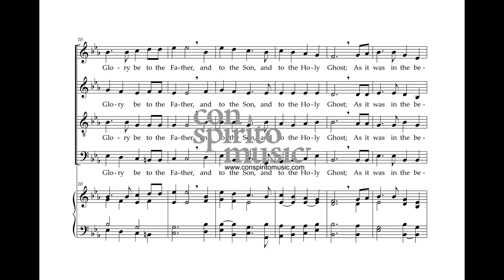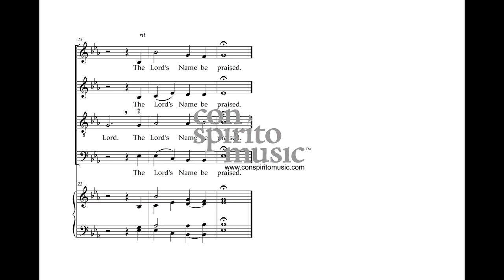Choral Evensong — Invitatory: The Preces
Text from the service of Daily Evening Prayer,
from The Book of Common Prayer (2019), Traditional Language Edition, according to the use of the Anglican Church in North America.